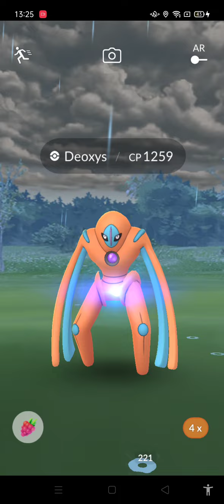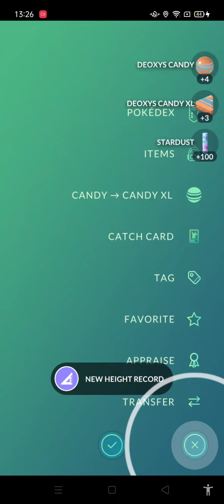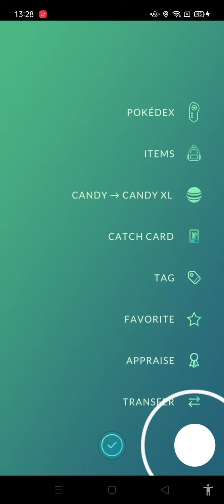Deoxys Defense Forme Raid Smurf POV with My Friends 2 and Kecleon number 16 🌌☄️🧬🦎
Day 2 of Pokémon GO Tour: Hoenn
I chose Sapphire route as I always like Kyogre 🐋🌊

For Chasing Legends Special Research I chose Cacnea route 🌵